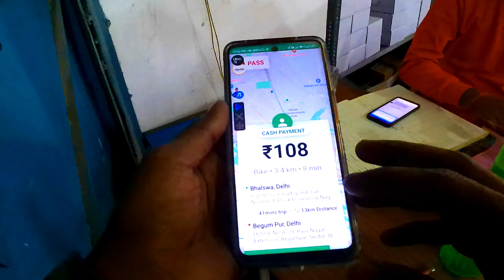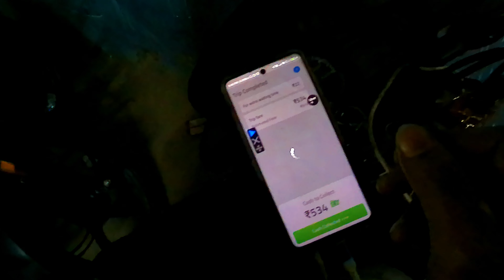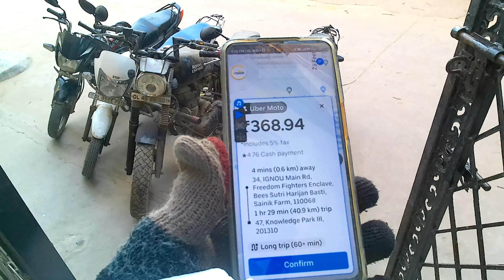PORTER ने बचाई जान और आया नया UPDATE मगर ?PORTER DELIVERY PARYNER FULL TIME.//PART TIME JOB.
PORTER ने बचाई जान और आया नया UPDATE मगर ?PORTER DELIVERY PARYNER FULL TIME.//PART TIME JOB.8 घंटे की  EARNING
1150/-BIKE RUN 150. KM@y3radingvlogss858

15000 से 20000की नौकरी करो और फिर दुसरो की सुनो इस से बढ़िया खुद का काम करो और बढ़िया कमाओ

Searching Keywords-
offline order
online order
motovlog vlogging
# query
porter any doubt
Ola riding ,
Uber riding ,
porter delivery,
Rapido riding ,
uncle delivery,